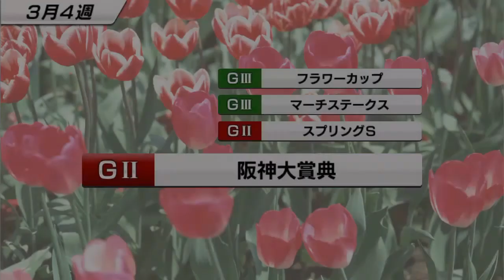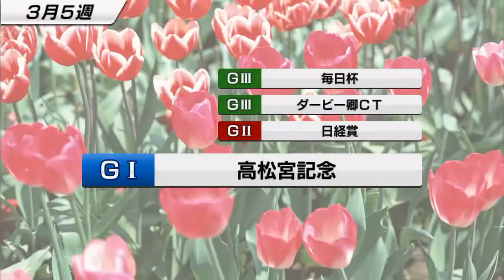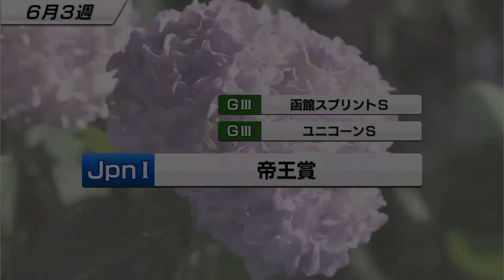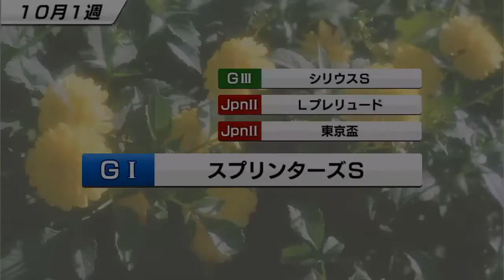【スタポケ #5-2】NH×Nクラス3歳牝馬。G3重賞2つも取れた！【競馬ゲーム：スターホースポケット】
G2以上になると途端に大敗するのですが、これがクラスの壁ですかねぇ…